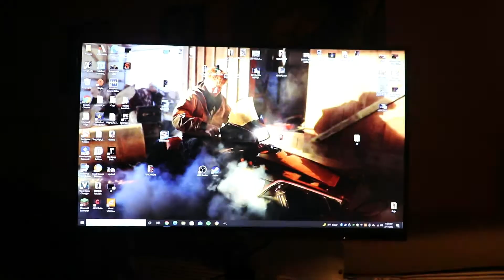My 18th Birthday Vlog - Minneapolis Monster Jam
I had such a great time And boy am I happy I sold that snowmobile. lol 4k  Plus monster jam and Minneapolis was amazing.  Uncle Paul chickened out on going with me. lol

It really encourages me to upload more videos like this one here!

SUPPORT -- If you would like to support my YouTube channel, you can do so by purchasing Hemp Products threw this
(must be purchased threw that link) Thanks

Cameras-

•Cannon Sl2

Mics-

Mounts-